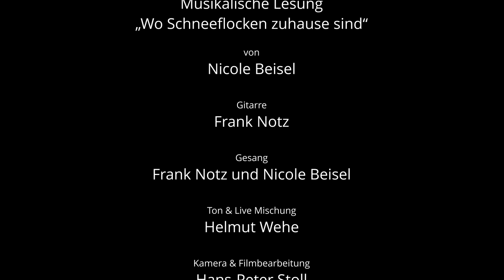Wo Schneeflocken zuhause sind - Nicole Beisel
Musikalische Lesung

Gitarre: Frank Notz
Gesang: Frank Notz und Nicole Beisel
Ton & Live Mischung: Helmut Wehe
Kamera & Filmbearbeitung: Hans-Peter Stoll

00:00 Einleitung von cultur communual
00:38 Begrüßung
01:02 Lied „Streets of London“
03:31 Zwischen Freud und Leid
06:26 Zweimal im Leben
06:51 Ein Schritt  in die richtige Richtung
08:01 Die große Überraschung
11:00 Wiedersehen wider Erwarten
11:42 Buße
14:55 Geheimniskrämerei
20:03 Glück in greifbarer Nähe
22:26 Dankeschön

thirty minutes for culture ist eine Idee und Produktion von
cultur communal der Stadt Lampertheim

Aufgrund der aktuellen Lage durch die Corona-Pandemie, der dadurch abgesagten Konzerte und der sehr schwierigen Situation vieler Künstler möchte cultur communal der Stadt Lampertheim mit einem neuen Angebot Unterstützung anbieten und trotz Veranstaltungsabsagen einen öffentlichen Auftrittsrahmen im Schwanensaal schaffen. Ziel ist es, Künstlern eine Plattform für Film-und Tonaufnahmen zu ermöglichen.